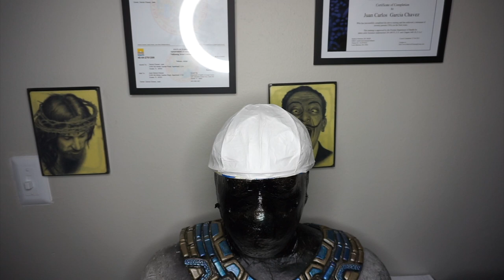COMO HACER UN CASCO DE GUERRERO JAGUAR.